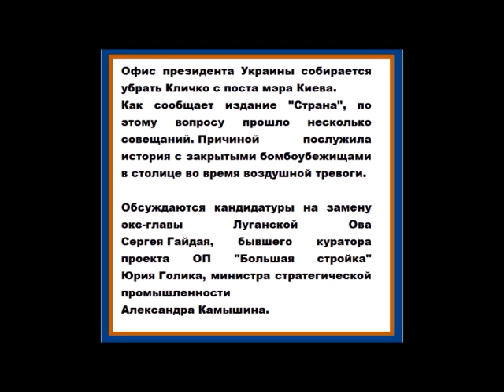Офис президента Украины собирается убрать КЛИЧКО с поста мэра Киева